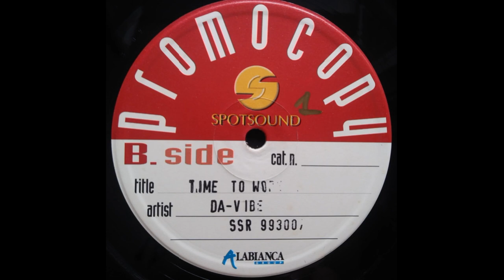Da Vibe – Time To Work (Duracel Mix)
Spotsound Records – SSR 993007 Italy 1993